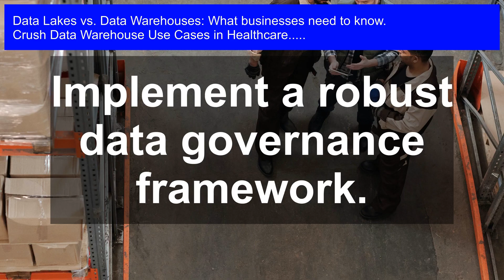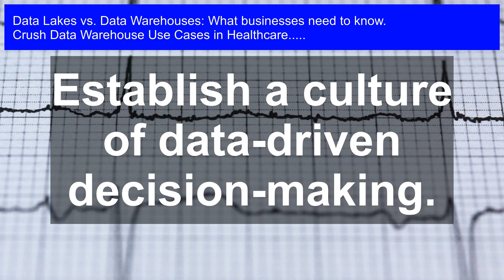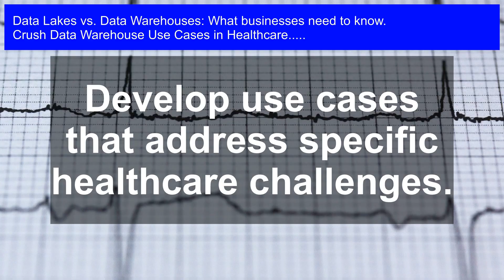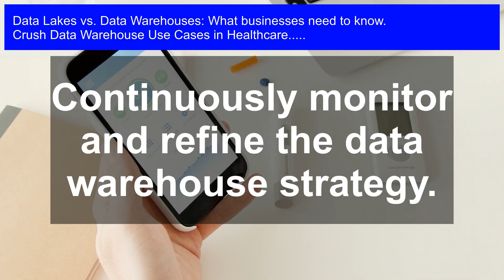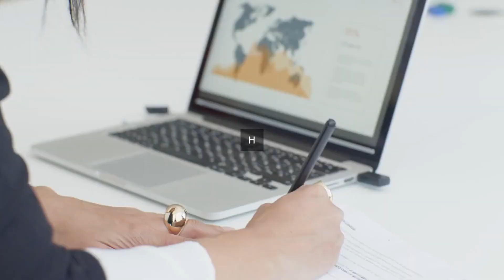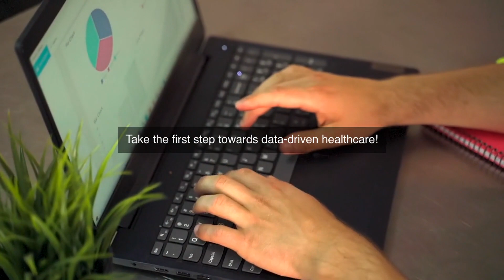Data Warehouse Use Cases in Healthcare: What You Need to Know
Data Warehouse Use Cases in Healthcare: Unlock the power of data in healthcare! In this video, we'll dive into the top Data Warehouse use cases in healthcare, exploring how they can revolutionize patient care, streamline operations, and drive business growth. But that's not all - we'll also debunk the myths surrounding Data Lakes vs. Data Warehouses, giving you a clear understanding of which solution is right for your business. From improving clinical outcomes to optimizing resource allocation, we'll cover it all. Whether you're a healthcare professional, IT expert, or business leader, this video is a must-watch for anyone looking to harness the full potential of their healthcare data.